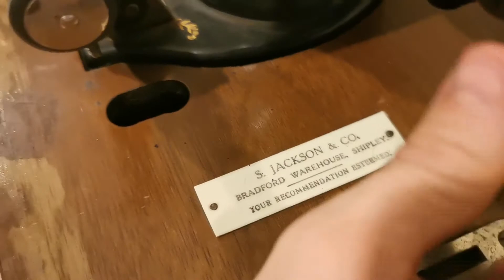Vintage Sewing Matchines|จักรโบราณใช้ยังไง มีอะไรที่เหมือนและต่างจากจักรกระเป้าหิ้ว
วันนี้จะมาเม้าเรื่องจักโบราณค่ะ พอดีได้โพสรูปจักโบราณเข้าไปในกลุ่ม "เย็บเล่นๆ เย็บไปเล่นไป ชอบเย็บผ้ามาทางนี้
ใครชอบการเย็บผ้ารับรองว่าจะได้เคล็ดลับการเย็บผ้าดีๆกันอย่างแน่นอน หม่อมได้แชร์รูปจักรโบราณเข้าไปในกลุ่มและมีเพื่อนให้ความสนใจมาก ส่วนใหญ่บอกว่ามีจักรโบราณแต่ไม่เคยใช้ ใช้ไม่เป็นหม่อมเองก็ใช้ไม่เป็น อันนี้เป็นจักรของสามีหม่อมเลยได้เกียรติจากคุณพ่อบ้านมาโชว์วิธีเย็บจักรโบราณไปดูกันนะค่ะว่าใช้ยังไง ทำความรู้จักจักรโบราณสักหน่อย เหมือนหรือต่างจากจักรกระเป้าหิวปัจจุบันยังไงไปชมกันค่ะ